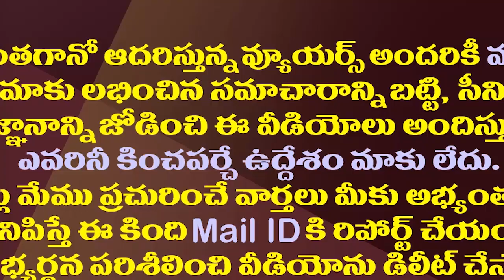ఆ లోటు కూడా తీర్చేస్తున్న జగన్..ఎమ్మెల్యేలు ఫుల్ హ్యాపీ| CM YS Jagan Call For MLAs One To One Meet